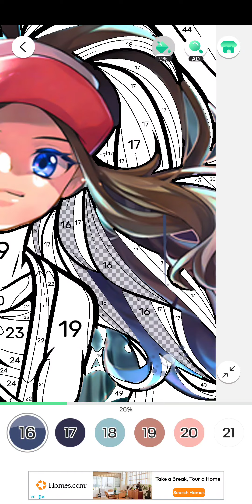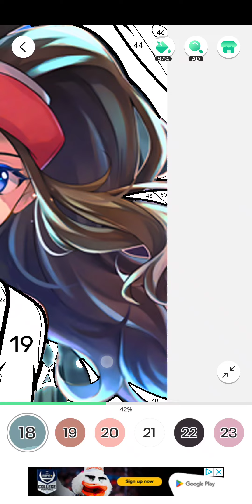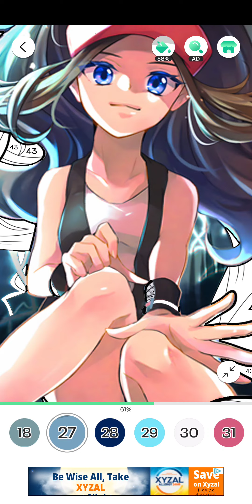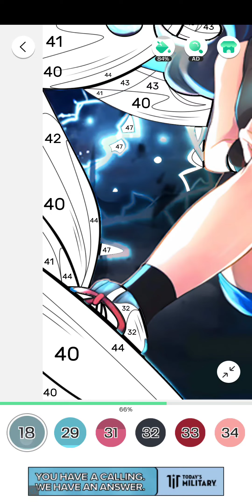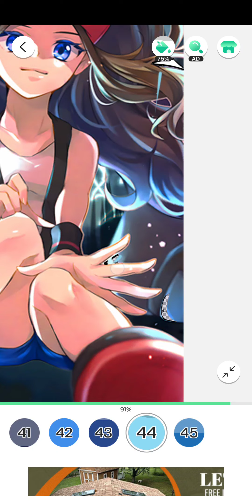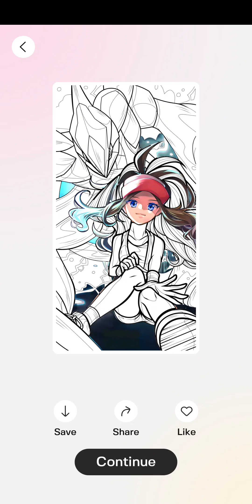Color fan, pokemon, september 12th, 2024